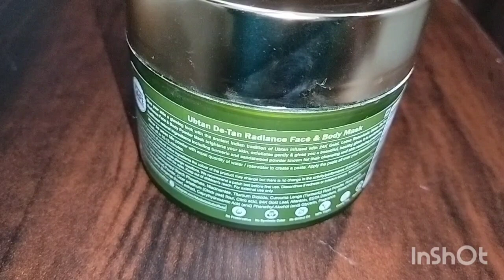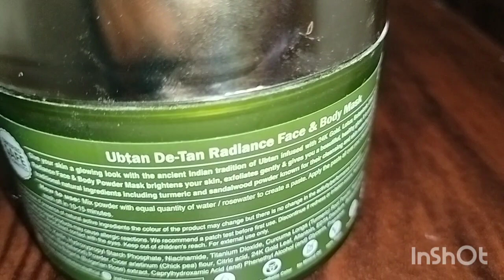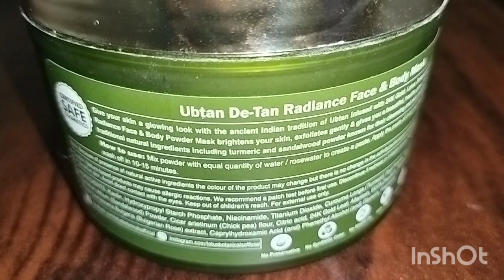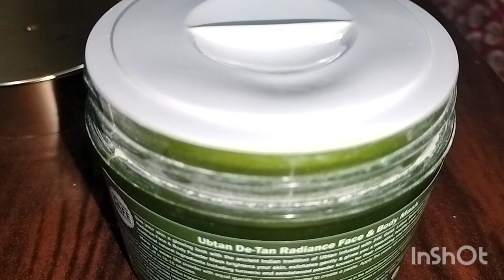Lotus botanical Ubtan D- tan radiance face & body mask review